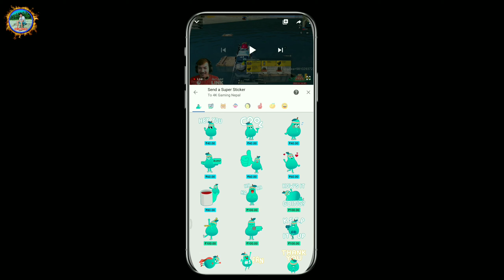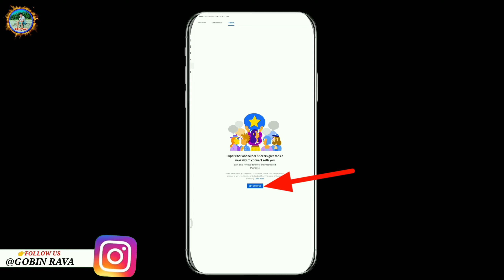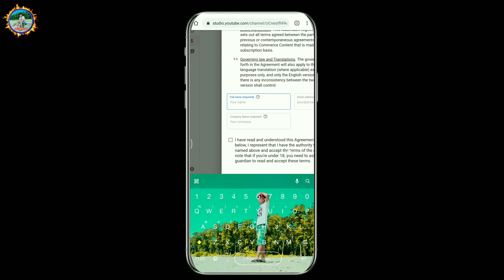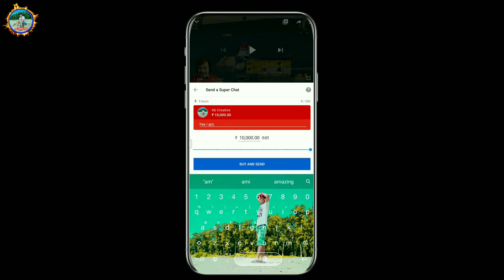How To Enable Super Chat On Youtube 2020 | How To Earn Money Online | Super Chat Enabled Kaise Kare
😎Follow us to stay updated:😎
For More video Connected With Kb Creative
Keep Supporting 💪🏻
Keep Loving ❤
Keep Sharing ⤴